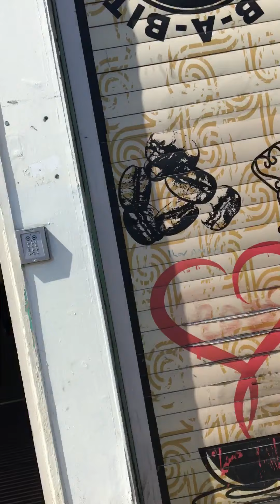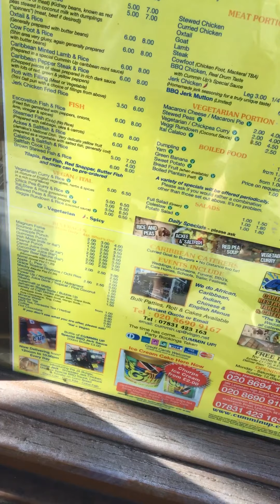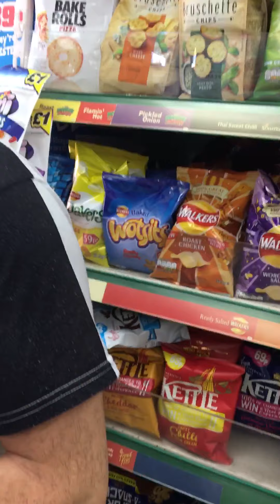No I’m Daz the servant of all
God doesn’t come to earth to proclaim her divinity to all she comes to be the server of all to help her is her only destiny in paradise one with all the one that pulled the sword from the stone